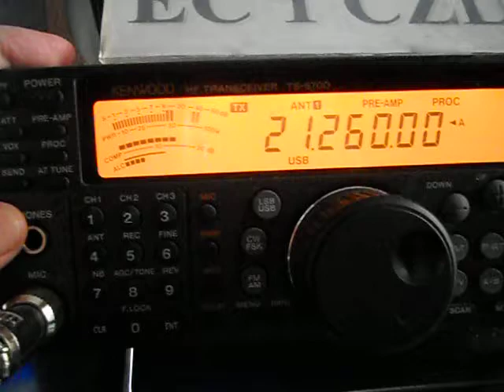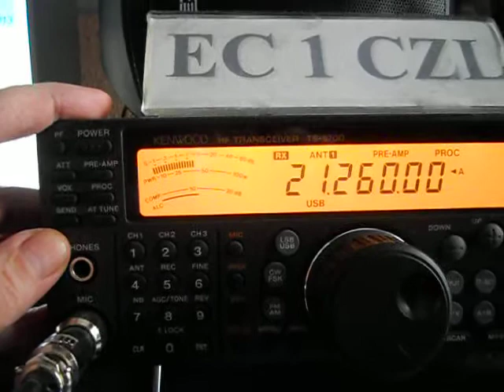FG5DH- Christian Combet- GUADELOUPE island- 13:28 utc - 10-Mar-2013 - 15 meters band